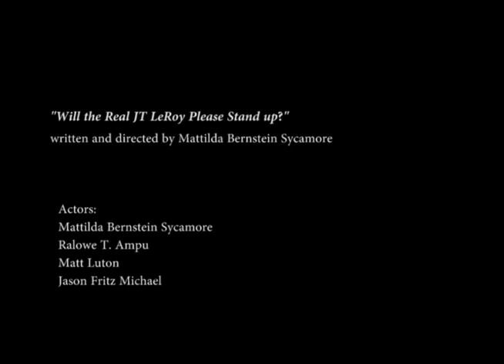"Will the REAL JT LeRoy Please Stand Up"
A play by Mattilda Bernstein Sycamore, performed in San Francisco in January 2006. This performance is from Poet's Theater at California College of the Arts starring Mattilda,  Matt Luton, Jason Fritz Michael, and Ralowe Trinitrotoluene Ampu.
Get ready to laugh! No one has analyzed the absurdity of a formerly homeless abused street kid's appreciation of Marc Jacobs, as well as his reasoning for his plastic surgery, quite like this.